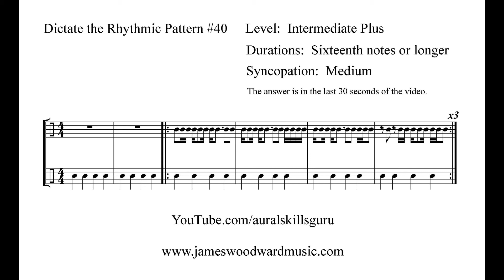Dictate the Rhythmic Pattern #40: Intermediate Plus (with sixteenths)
Using sixteenth notes and a medium level of syncopation, dictate the following rhythm.  The answer is in the last 30 seconds of the video.  For more rhythmic dictation levels, follow these links: